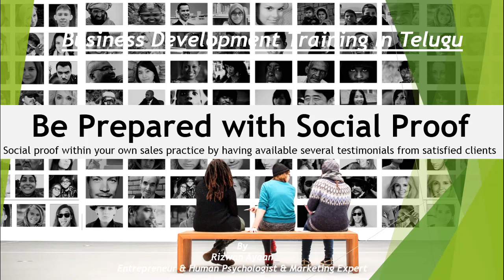Social Proof Business ideas in Telugu Consultancy Whats App:9393860618